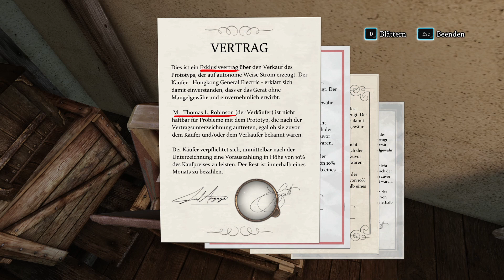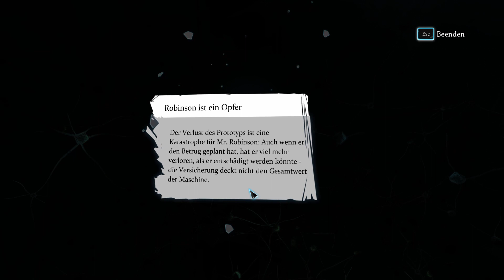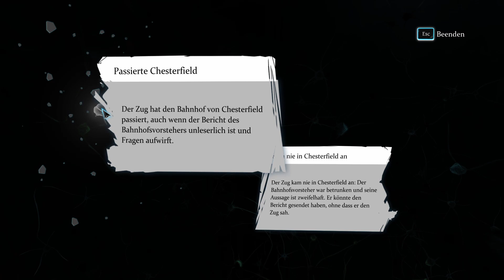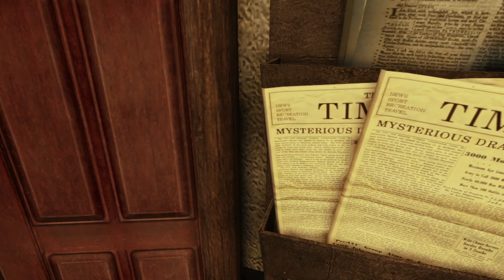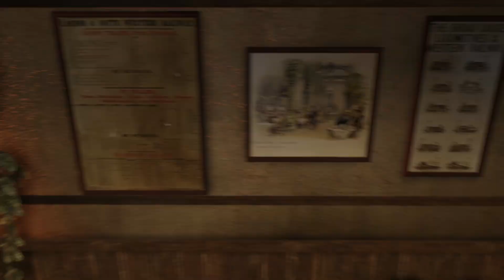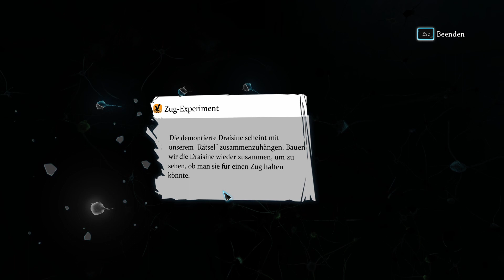Der besoffene Schaffner #8 Sherlock Homes Crimes and Punishments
Guten Tag meine Lieben.
Vielen Dank das sie auf meinen Kanal gestoßen seid. Lasst mir gerne einen Like, ein Abo und/oder einen lieben Kommentar da.

In dem Spiel Sherlock Holmes Crimes & Punishments versetzt man sich in die Rolle des größten Detektivs aller Zeiten: Sherlock Holmes! Es gibt verschiede Fälle die gelöst werden müssen (Mord, spurloses Verschwinden, spektakuläre Diebstähle...). In dem Spiel erhält man ein Höchstmaß an Freiheit, um moralische Entscheidungen fällen zu können, die weit darüber hinausgehen, dass der Gerechtigkeit genüge getan wird: Ihre Entscheidungen haben Auswirkungen auf das Ansehen des Charakters und können Konsequenzen nach sich ziehen.